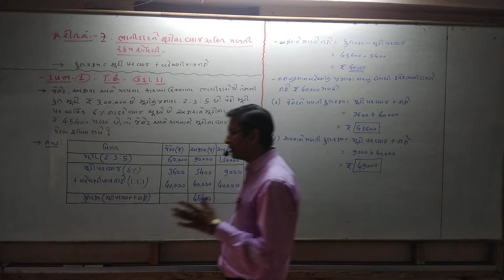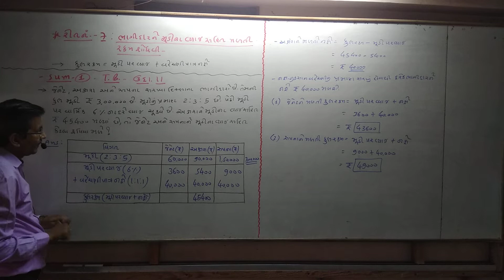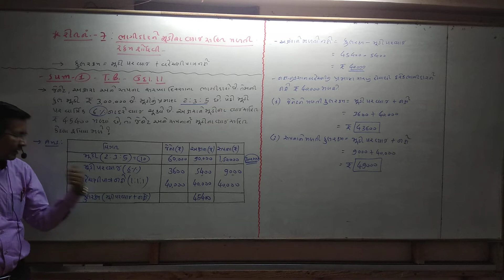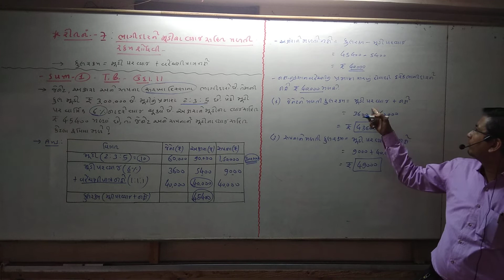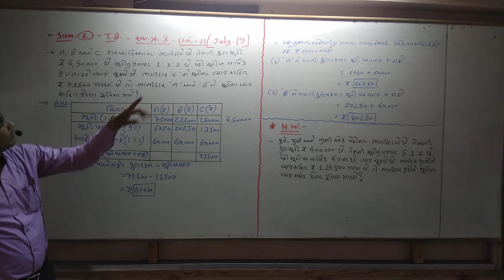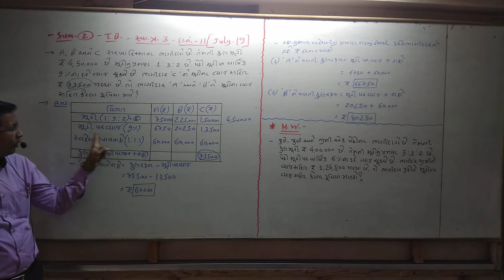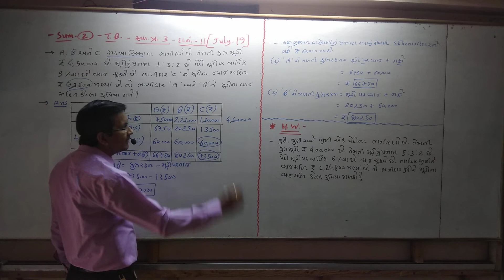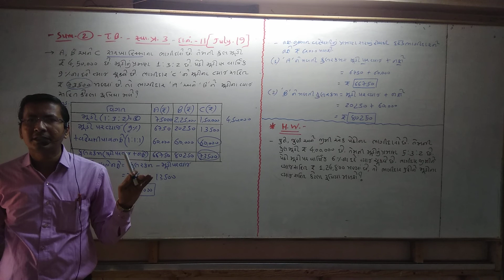ધોરણ-12-નામાના મૂળતત્વો-ભાગ-1-Ch-1-ભાગીદારી-વિષયપ્રવેશ-ભાગીદારને મૂડીનાવ્યાજ સહિત મળતી રકમ શોધવી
By-S.K.Akbari